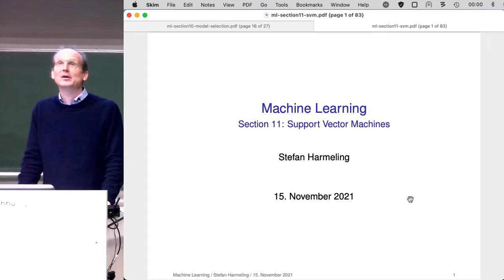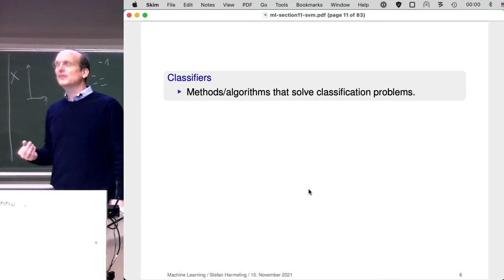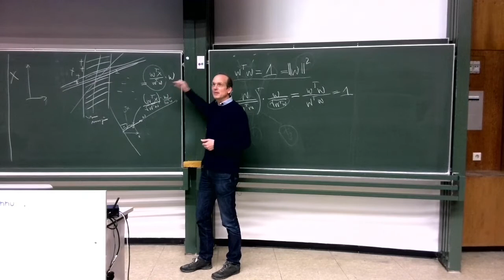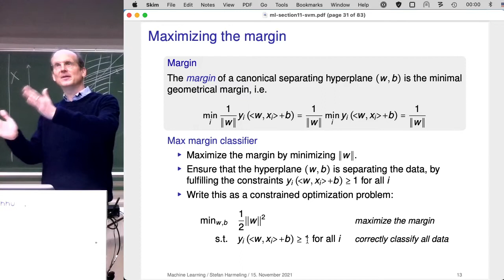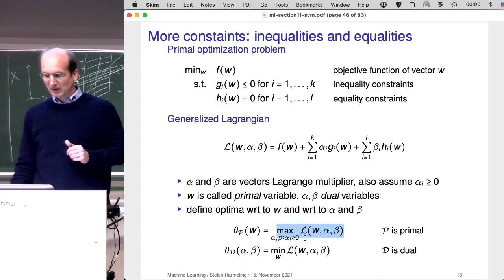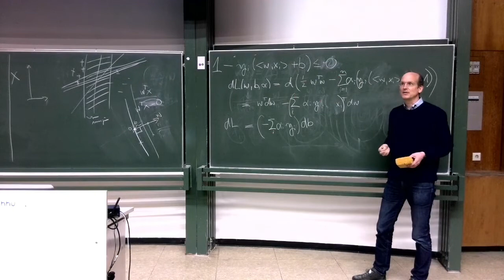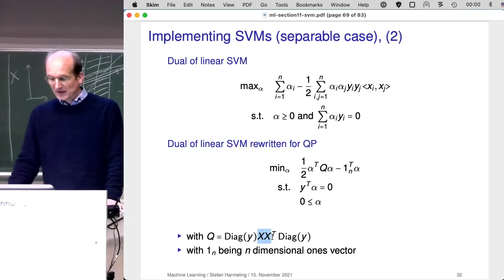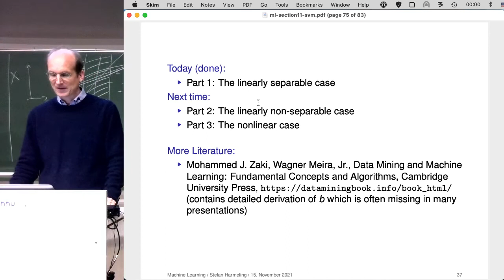2021-11-15 Machine Learning Lecture 10/28 - SVM part 1 (separable case)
SVM, Support Vector Machine
separable case,
hyperplane, functional margin, geometrical margin

Some content of this lecture is based on earlier material from a lecture course held jointly by Philipp Hennig and Stefan Harmeling in 2012 & 2013.